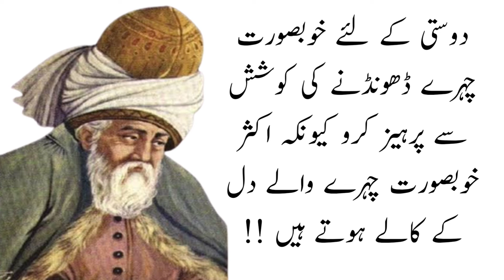Pathon ki kamzori ka ilaj | Luqman Hakeem | Islamic aqwal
pathon ki kamzori ka ilaj
do sabziyan mard ka pathon ko taqat deti hain
is video ma apko do sabziyan ka bare ma bataya gya jis ke istemal se apke pathon ma mzbothi aye gi.

Hello my dear friends how are you I hope you are fine and hope your all family going to fine.i always try to give you beautiful advices life through urdu quotes and aqwal e zareen. in video you will listen some important things to solve your problem in your life.